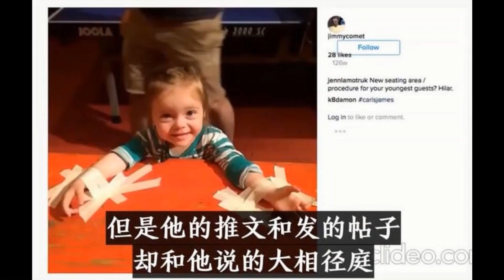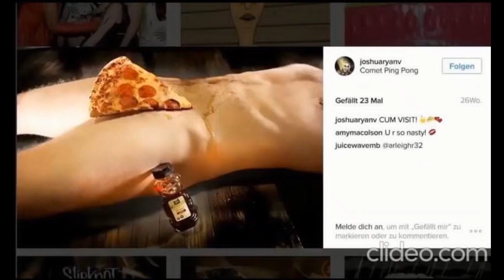披薩門事件|美國精英的特殊癖好|讓人毀三觀的真實事件|中共寫報告講究“性感”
披萨门事件|美国精英的特殊癖好|让人毁三观的真实事件|中共写报告讲究“性感”